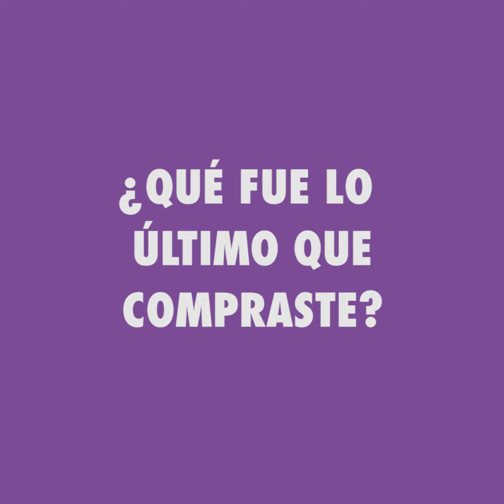PING PONG NÖEL LOESCHBOR